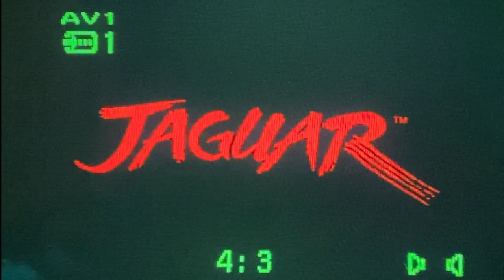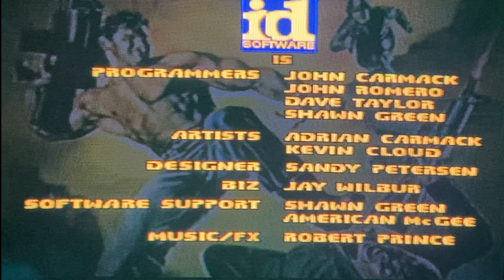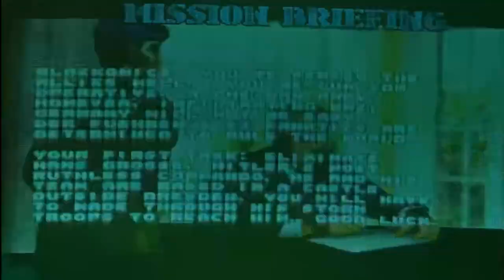Retro Review - Wolfenstein 3D για Atari Jaguar, o παππούς των 1st person Shooters !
Πίσω στο 1992, η Id Interactive με δημιουργούς τον John Romero και τον John Carmack, δημιουργούν το πρώτο video game της νέας κατηγορίας 1st person shooters. Τα υπόλοιπα είναι ιστορία. Σε αυτό το retro review, σας μιλάω για την καλύτερη έκδοση που έγινε ποτέ, αυτή του Atari Jaguar. Εnjoy!

👉FACEBOOK EPIC RETRO TEAMS
                                                           - GOPRO 4